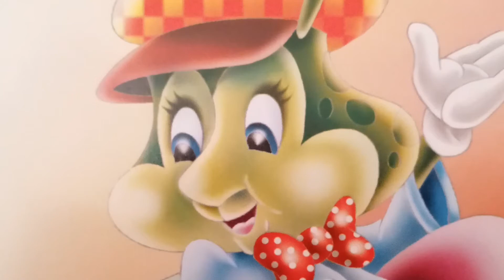Greierul și furnica. Fabulele lui Esop. Fabule scurte cu morală pentru copii. Povestiri scurte.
"Greierul și furnica" fabulă scurtă cu morală pentru copii din colecția : " Fabulele lui Esop".
Ilustrații : Javier Inaraja.
Editura : Girasol.
Fabulele îi învață pe micuții noștri, într-un mod amuzant, cum să se comporte și să reacționeze în diferite situații.
Canal de povesti în limba română.
O lume de povesti.